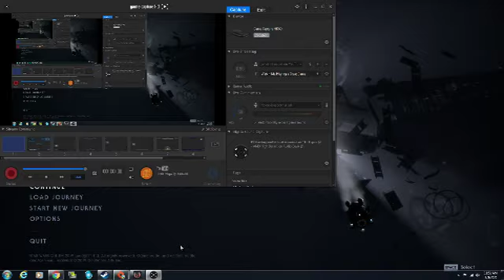james campbell Live Stream Game capture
my great capture.